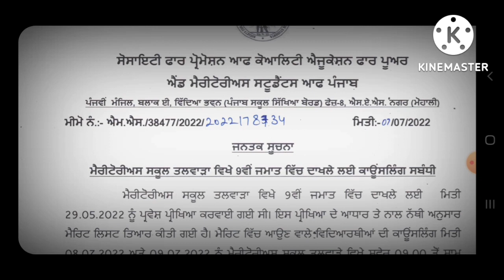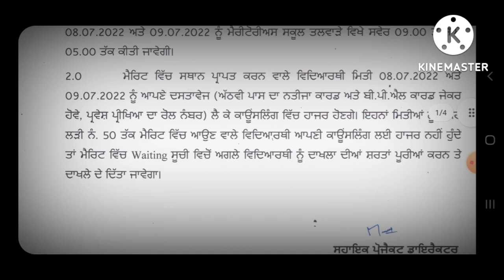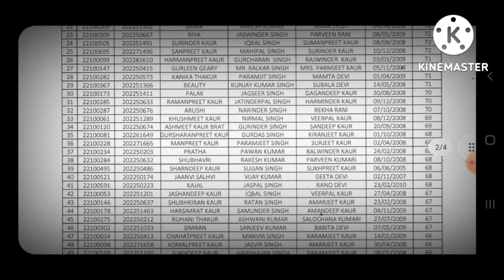Counselling Scheduled For Class 9th Admission in Meritorious School At Talwara Punjab